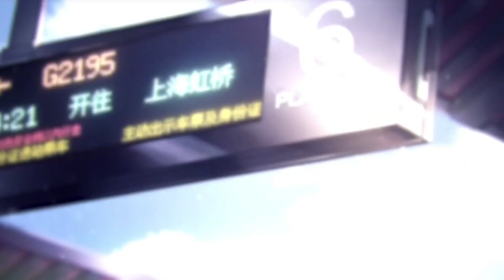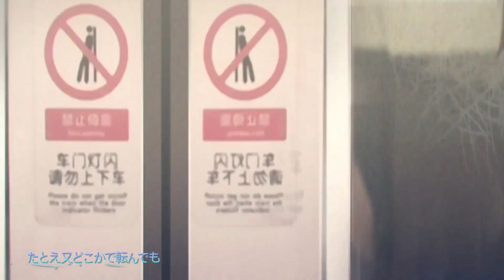【中国绊爱 × Kizuna AI】《时光盲盒》【Cover Song】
🎀🐼 Collab with AI-chan！✨💖

《时光盲盒》
Chinese-Japanese Bilingual Cover
By 中国绊爱×Kizuna AI

Track：YuH_ChiliChill
Lyrics：雨狸
Original：cu夏_ChiliChill
Mix：周天澈

We sang the awesome song together! So happy!(*≧︶≦))ノ
Here is AI-GE!! (o・v・o)♪